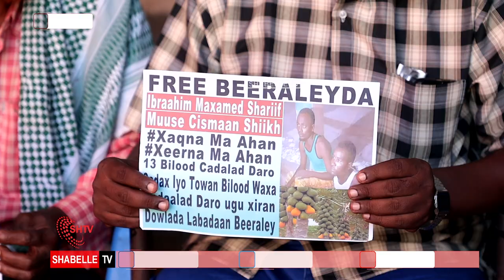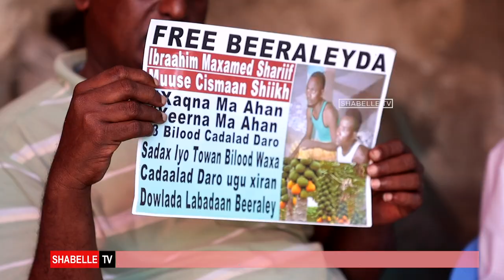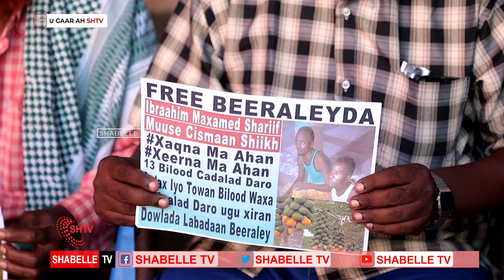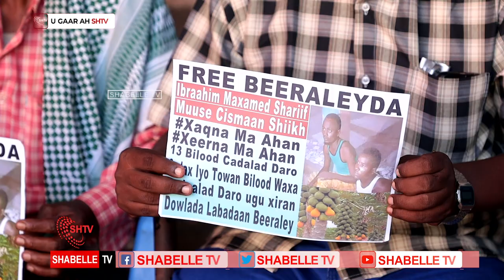Ehelada dhalinyaro lala'yahay muddo 13bilood ah oo dowladda ka dalbaday cadaalad.